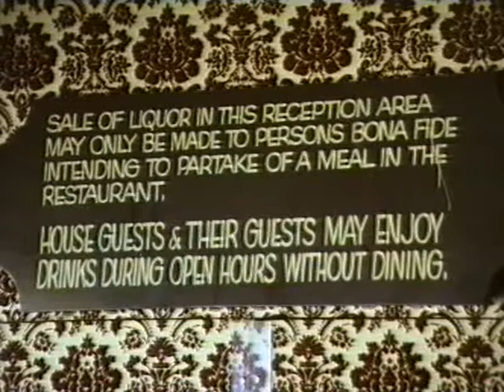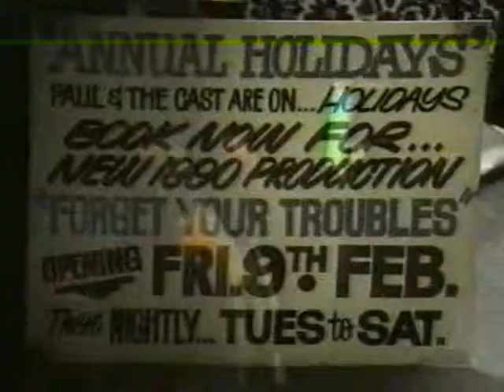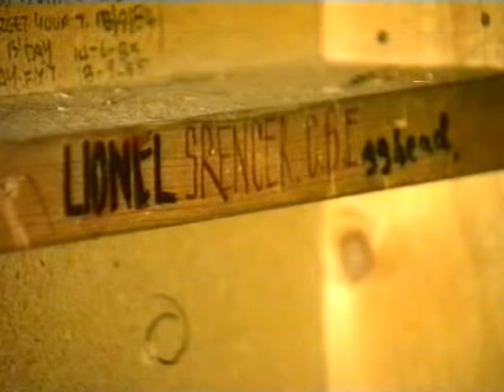Paul Sharratt's Music Hall "Ghosts"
Footage of the Music Hall Stage during demolition with "Ghosting" effects of the dancers actually on stage and back stage